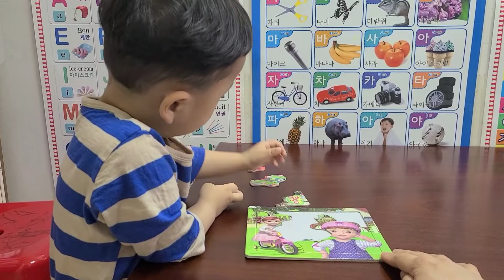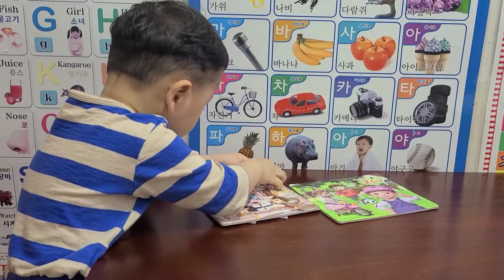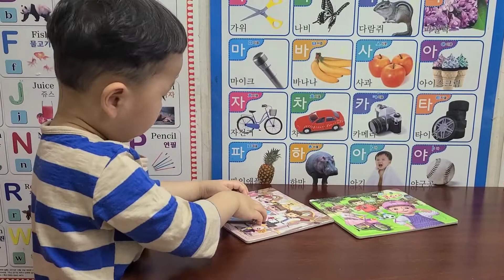Nakabuo na ng Puzzle si Yejun 😇